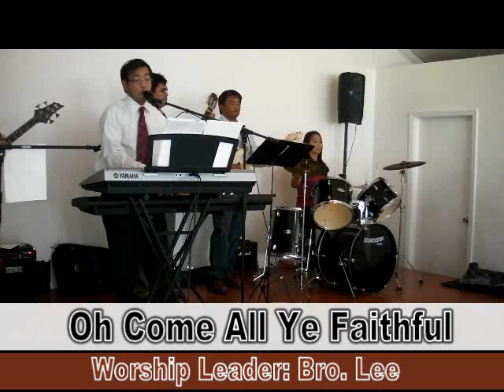Church Christmas Celebration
Prospect Point
Cayman Islands
December 23,2012